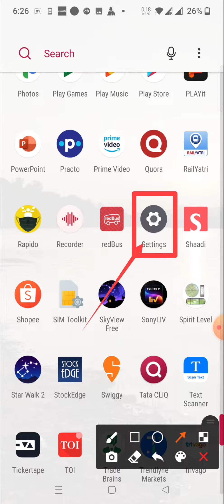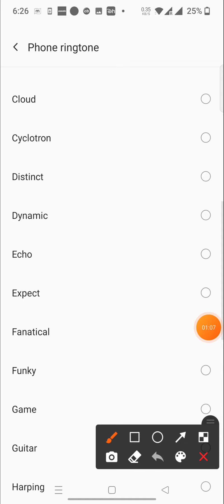in oneplus nord 2 ringtone setting in oneplus nord 2 me custom ringtone kaise set kare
About Video